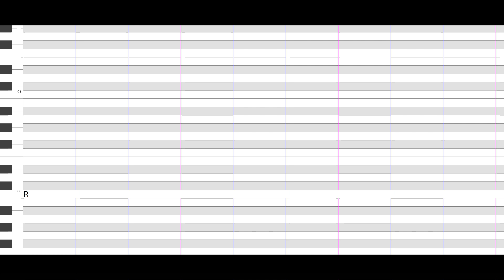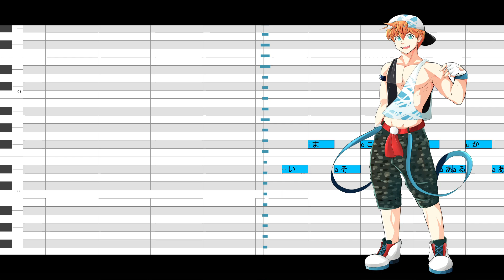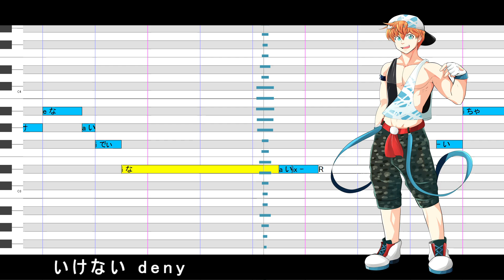【UTAU】不埒な喝采【Soki_Jpn】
UST by PixPrucer
Original: ポリスピカデリーPolicePiccadilly
Tuning/Mix/Art: Darily97

tenía muchas ganas de hacer un cover y escuche esto en SC y me quedo gustando mucho!